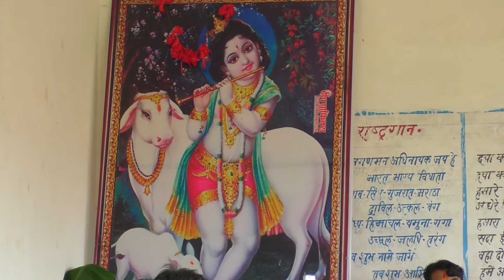कैलाश यादव बडा घाट ख़ुशी स्टूडियो लखेरी 8889609170